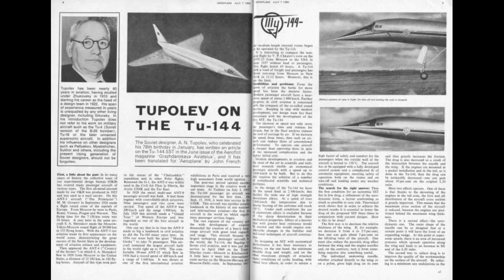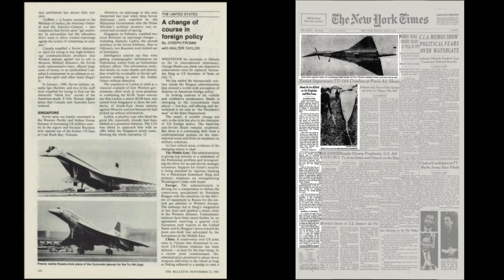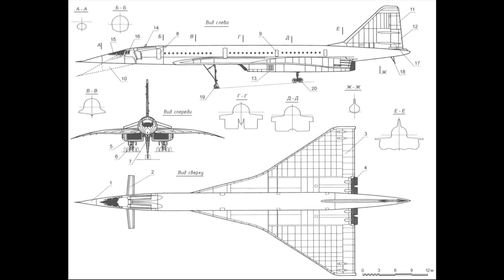The Concorde you didn’t know existed!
The first supersonic Commercial airliner to ever fly was the Soviet-built TU-144. The Tupolev TU-144 flew faster than the Concorde and it carried more passengers as well. What happened to this aircraft and why have so few heard about it?